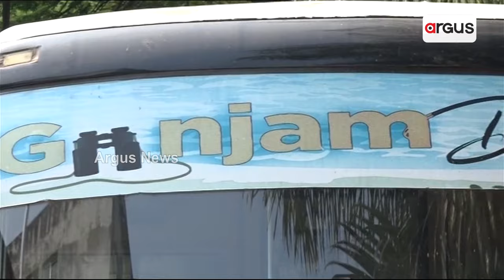ଫେଲ୍ ମାରିଛି ଗଞ୍ଜାମ ଦର୍ଶନ ବସ୍ ସେବା || Ganjam Darshan Bus Service Has Failed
ଗଞ୍ଜାମରେ ପର୍ଯ୍ୟଟନସ୍ଥଳ ଗୁଡିକ ବୁଲି ଦେଖିବା ପାଇଁ ୨୦୨୧ରେ ପର୍ଯ୍ୟଟକଙ୍କ ପାଇଁ ରାଜ୍ୟ ସରକାର ଆରମ୍ଭ କରିଥିଲେ ଦର୍ଶନ ବସ୍ ସେବା । ହେଲେ ୨ ବର୍ଷ ଭିତରେ ମାତ୍ର ଦୁଇ ଥର ବୁଲି ଏବେ ବ୍ରହ୍ମପୁର ବିଡିଏ ଅଫିସ୍ ପରିସରରେ ସୋ ପିସ୍ ପାଲଟିଛି ବସ ସେବା ।